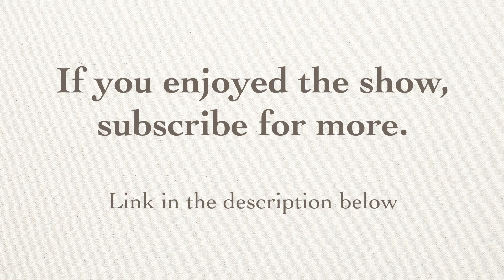The Emerson Tapes - Intellect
Experience a whole new paradigm in podcasting as Lobo and Tiger delve into the soul piercing works of Ralph Waldo Emerson.

Today, we tackle "Intellect".

for seo lmao:
arthaus self improvement podcasts technocracy raw eggs raw milk making money online looksmaxxing bible jesus christ mma business investments strategy content hypebeast fitness energy trauma bonding healing mindset insanity christianity flat earth alex jones antichrist